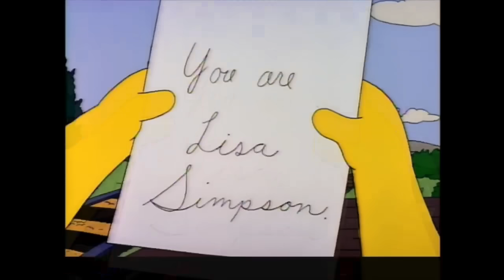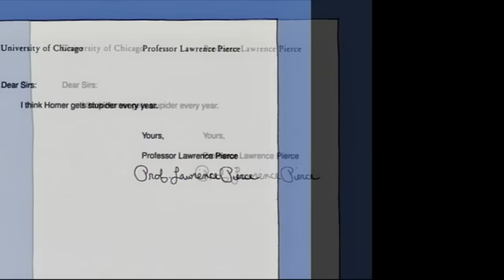The Simpsons Season 2 Retrospective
I'm king of the world!